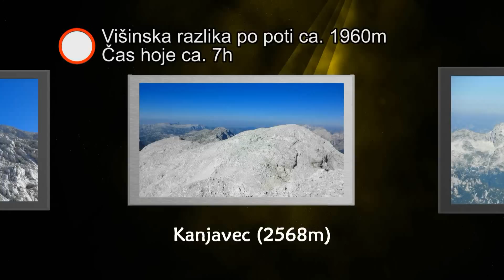Kanjavec (2568m)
Julijske Alpe